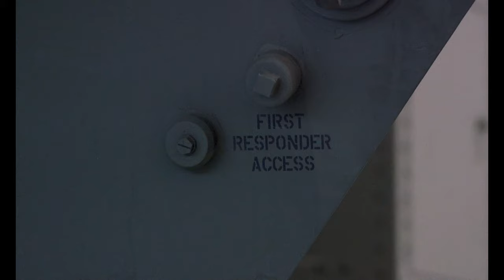2d Marine Division and Defense contractors work on a new High Mobility Artillery Rocket System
2dMARDIV HIMARS B-Roll
CAMP LEJEUNE, NC, UNITED STATES
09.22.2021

U.S. Marines with 1st Battalion, 10th Marine Regiment, 2d Marine Division (2d MARDIV), and Defense contractors work on a new High Mobility Artillery Rocket System (HIMARS) at Camp Lejeune, N.C., Sept. 22, 2021. The new, organic HIMARS capability will expand 2d MARDIV’s ability to employ long-range, precision fires and improve its readiness to fight at a moment’s notice. (U.S. Marine Corps video by LCpl. Justin T. Brown)

Film Credits: Video by Lance Cpl. Justin Brown
2nd Marine Division